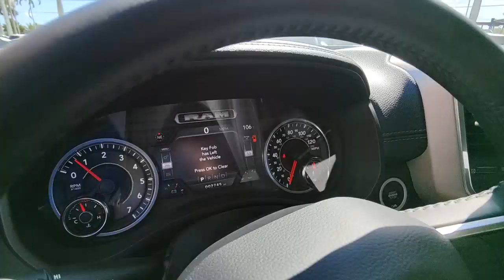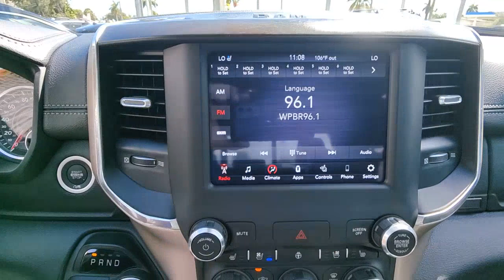2021 Ram 1500 North Fort Lauderdale, Pompano Beach, Plantation, Sunrise, Hollywood S10975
Bright White Clearcoat Used 2021 Ram 1500 available in North Fort Lauderdale Florida at [North Fort Lauderdale Subaru Servicing the North Fort Lauderdale, Pompano Beach, Plantation, Sunrise, Hollywood FL area.

**COMES WITH A LIFETIME WARRANTY**, *ONE OWNER*, *CLEAN CARFAX*, BLUETOOTH, BACKUP CAMERA, LIFETIME WARRANTY, LANE DEPARTURE, LANE KEEP ASSIST, LEATHER, FORWARD COLLISION, REAR CROSS TRAFFIC ALERT, A/C SEATS, USB PORTS, DEALER INSPECTED, FULLY SERVICED, FULLY DETAILED, ICE COLD AIR, LOW SUPPLY CAR, ACT FAST, 2021 RAM 1500 1/2 TON CREW CAB 4X2 *LARAMIE SERIES* FINISHED IN BRIGHT WHITE CLEARCOAT OVER BLACK LEATHER, THE MIGHTY 5.7 HEMI V8 MATED WITH 8 SPEED AUTOMATIC. 2,742 MILES! CARRIES REMAINDER OF FULL FACTORY WARRANTY. EQUIPPED WITH OVER $9,000 IN FACTORY INSTALLED OPTIONAL EQUIPMENT. UCONNECT WITH 8.4 COLOR TOUCHSCREEN, LARAMIE LEVEL ONE PKG, 27H, POWER DEPLOYABLE BED STEP, POWER TAILGATE, FACTORY SPRAY IN BEDLINER, PREMIUM POWER MIRRORS, YTRAILER TOW PACKAGE, TRAILER REVERESE STEERING CONTROL, TRAILER TPMS SYSTEM, CLASS IV RECEIVER HITCH, 7 PIN HARNESS, 3.21 AXLE RATIO, PARKVIEW BACKUP CAMERA, ADAVANCED BRAKE ASSIST, BLIND SPOT, CROSS TRAFFIC ALERT, FULL SPEED FWD COLLISION WARNING PLUS, PARK ASSIST W/STOP, ADAVNCED BRAKE ASSIST, READY ALERT BRAKING SYSTEM, RAIN BRAKE SUPORT, PLUS UCONNECT 4 WITH 8.4 DISPLAY, 7.0 IN TFT FULL COLOR DISPLAY, VOICE COMMAND WITH BLUETOOTH, FULL FUNCTION MEDIA HUB, POWER ADJUSTABLE PEDALS, HEATED AND AIR CONDITIOINED FRONT SEATS, SIRIUS XM, APPLY CARPLAY, ANDROID AUDIO,, LED LIGHTS, 18 FACTORY ALLOY WHEELS, AND MORE!! TOO MUCH TO LIST. SAVE THOUSANDS!!, Auto Dimming Exterior Passenger Mirror, Auto High Beam Headlamp Control, Blind Spot & Cross Path Detection, Foam Bottle Insert (Door Trim Panel), Laramie Level 1 Equipment Group (DISC), ParkSense Front/Rear Park Assist w/Stop, Quick Order Package 27H Laramie, Rain Sensitive Windshield Wipers, Rear 60/40 Folding Split Recline Seat, Remote Tailgate Release, Tailgate Ajar Warning Lamp. **Here at North Ft. Lauderdale Subaru you'll receive the expertise of our Factory Certified Sales Consultants and staff. Purchase your next vehicle from the comfort of your home. And have it delivered to you FREE of charge! Your health and safety are our priority. Shop with confidence with our 3-day exchange policy and complimentary vehicle sanitization with each new or used vehicle.** CARFAX One-Owner. Bright White Clearcoat 2021 Ram 1500 Laramie LIFETIME WARRANTYbrbrOdometer is 9501 miles below market average! KBB Fair Market Range High: $52,789brbrbrAwards:br  * JD Power Automotive Performance, Execution and Layout (APEAL) Study   * Motor Trend Automobiles of the yearbrbrClean CARFAX.br**Price does not include $1895.00 reconditioning.